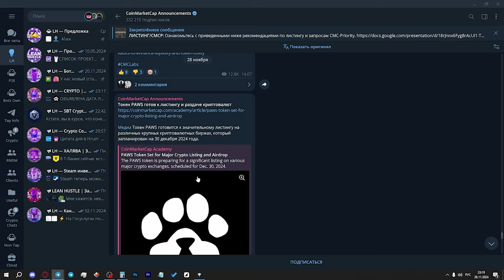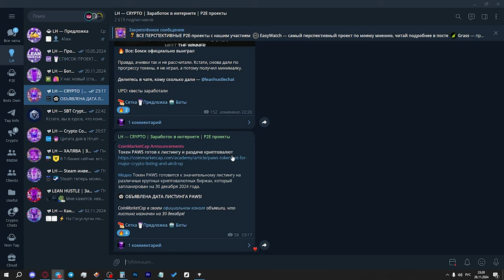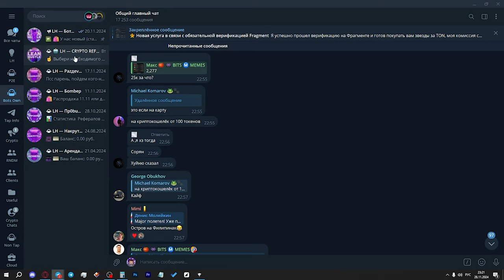ОБЪЯВЛЕНА ДАТА ЛИСТИНГА PAWS! ПОСЛЕДНЕЕ ГОЛОСОВАНИЕ В ПАВС! КОГДА АИРДРОП в PAWS?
Сегодня CoinMarketCap слил дату листинга PAWS, а именно - 30 декабря, что не может не радовать. Еще один крупный дроп в этом году. Также завершилось крайнее голосование, ждем новых квестов.